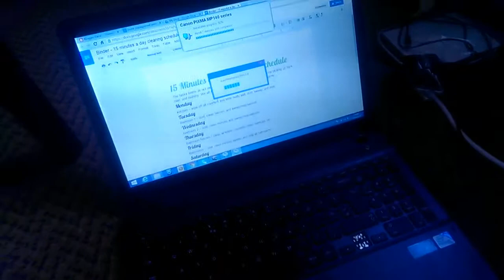MUMMY AND TODDLER VLOG | SUCH A PAIN!